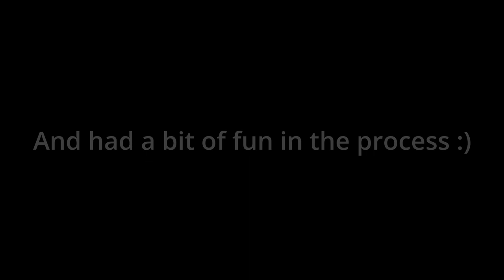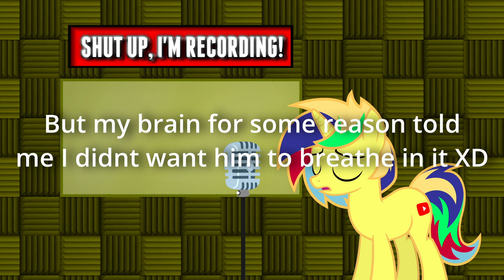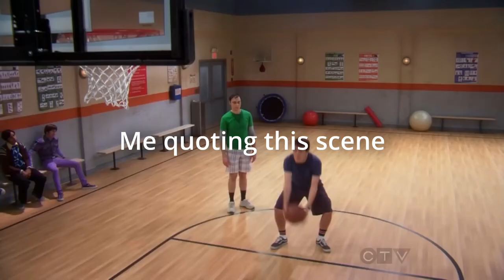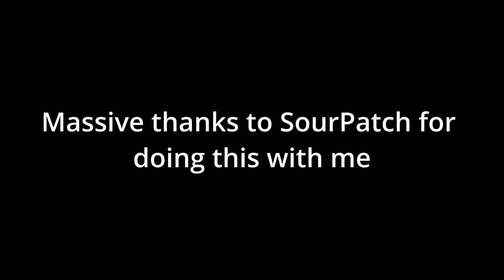Sour Patch King Blooper Reel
The art of taking things out of context LOL
Vectors belong to @SourPatchKing  and Oblivion Fall
Background by @TheBluishPony